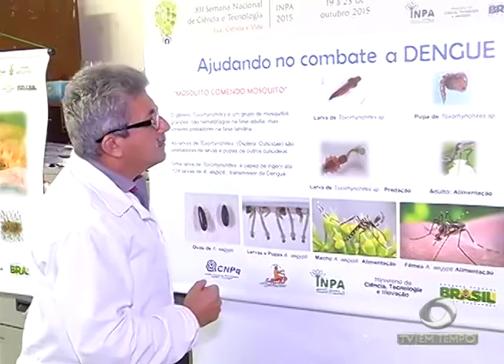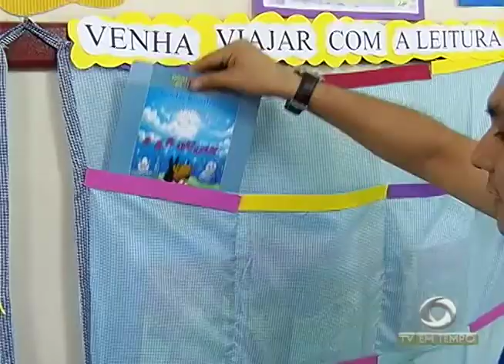Pesquisadores da UFAM e da FIOCRUZ estão promovendo uma campanha na internet para conseguir recursos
03º BLOCO JORNAL 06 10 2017 - Pesquisadores da UFAM e da FIOCRUZ estão promovendo uma campanha na internet para conseguir recursos